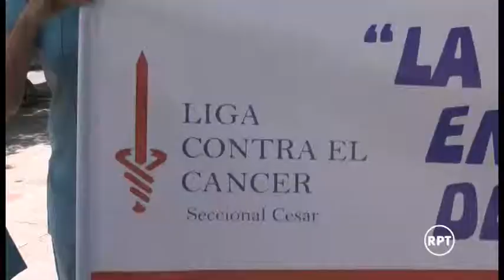Liga contra el Cáncer promueve la prevención